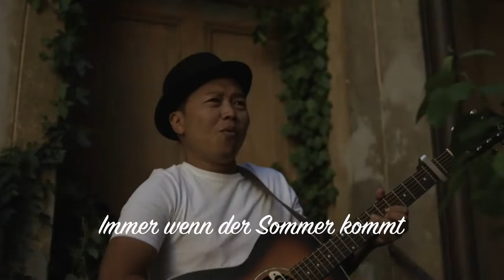Sandhy Sondoro - Immer wenn der Sommer kommt (Official Music Video)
Composer and Lyricist
Sandhy Sondoro

BIOGRAPHY

Sandhy’s love and passion for music
started at a very young age. As soon as he graduated high school,
at the age of 18 he left Jakarta for California to visit his uncle and stayed there for a while with dreams of launching his career as a performer.

Those dreams got put on hold when he had to go to Germany to study architecture. He first had to improve his German proficiency to be admitted at the university. During his time in Germany, Sandhy “changed” his last name from “Soendhoro” (new spelling : Sundhoro) to “Sondoro”, because many people had difficulties in pronouncing it. He also explained that Sondoro means “The Sound of Gold” in Latin. On his birth certificate and other official documents, his last name remains as “Soendhoro”.
Sandhy Sondoro’s music is influenced by American and British rock legends like the Beatles and Led Zeppelin. The power of his voice reminds us of Curtis Mayfield, Bobby at he is sometimes called the Ben Harper of Jakarta.

In Germany, Sandhy joined a band in his campus where they mostly did covers of Van Halen, Mr. Big or The Black Crowes, but they rarely appeared on the public stage. Later, he decided to find a job as he lived alone and needed to earn some income. He then got a job in a grocery store, but the passion and dreams for singing and playing the guitar was stronger than the drive to work in an office. On his bicycle back to his apartment, he saw a busker on the street and asked if he could join him.

The busker agreed, so Sandhy borrowed his friend’s guitar and started playing on the streets of Biberach an der Riss. They got 50 deutschemarks in an hour and shared the money.
They played three times a week before he decided to do it alone. He’ll do anything to get people’s attention to notice his music, said the big fan of Ray Charles.

In 1998, Sandhy moved back to Berlin and started singing and playing theguitar in bars, clubs and metros. His famous song “Down on the Streets”was inspired by his experiences in the Berlin metros. He also performed in famous theatres like the House of World Cultures in Berlin and some music festivals such as the Bode Mu- seum Isle Festival. In 2005, Sandhy performed in “Berlin for Asia” a charity concert for the 2004 Indian Ocean earthquake and tsunami victims. Sandhy then found a wider audience through Stefan Raab’s casting show, a popular segment within one of Germany’s most success- ful late night shows SSDSDSSWEMUGABRTLAD. Not long after releasing his first single “Down On The Streets”, on April 25, 2008 he published his debut album “Why Dont We”.

He is well-known for winning 8th in the New Wave International Contest of Young Pop Singers in Jurmala, Latvia, from July 28 to August 2, 2009. Surprisingly, eleven from twelve-judges gave him the highest score of 10 points and only one judge gave him 9 points in the final round competition. Sandhy’s musical talent was spotted internationally when world famous songwriter Diane Warren invited him to sing at the legendary venue The Palladium Theatre in Hollywood for a PBS Special TV Broadcast. The show featured Celine Dion, Cher, Jane Fonda, Toni Braxton, Leann Rimes, Eric Benet, Due Voci, Gloria Estefan, Patti Austin and Fantasia.
On August 2008, the Indonesian Embassy in Berlin bestowed him a medal of honor “Satya Lencana Karya Satya” for his great efforts in contributing world achievements for the country. Sandhy Sondoro has been sharing his gift in music ever since. gift in music ever since.

Sandhy has already released 7 solo albums.

Booking Asia
Eric Qomarul
Artist Manager

Booking Europe
Martin Podoll

Camera: Tim Zander and Rico Scheunemann
Video production: Rico Scheunemann

Artwork design and production
Muhammad Dzia

Label
Nordstern Records